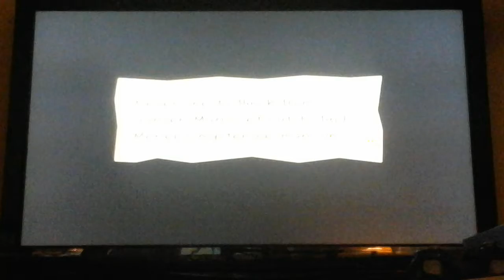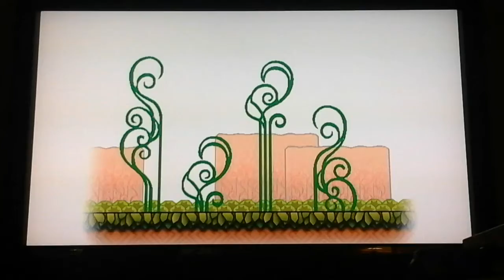Super Paper Mario. Part 6. About my Life.